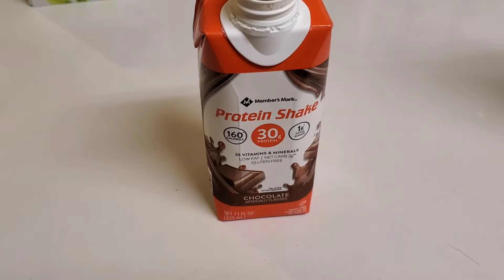WHAT I ATE ON A MONDAY | STAY AT HOME MOM LIFE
Simply Earth coupon - ERINL508 you will get $10 your 1st 5 boxes!